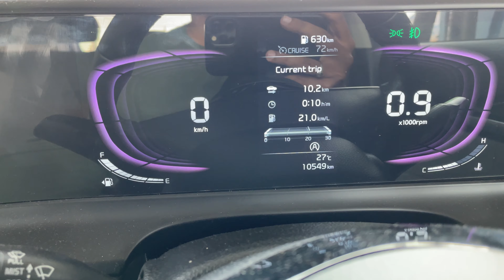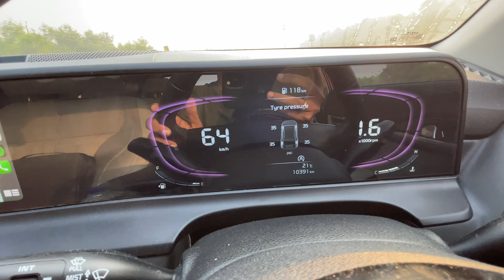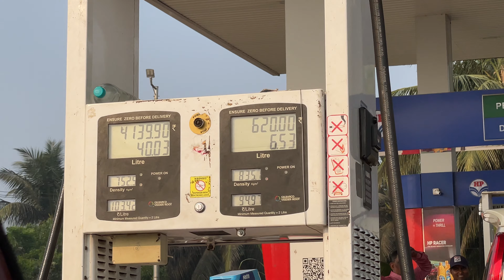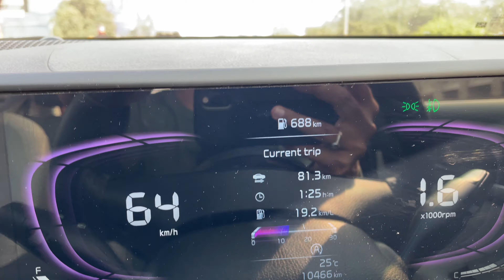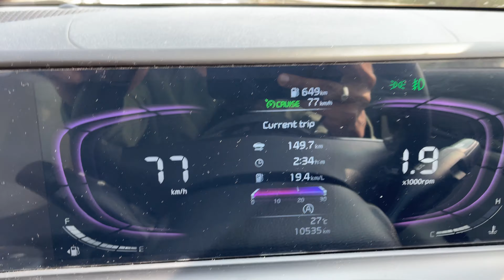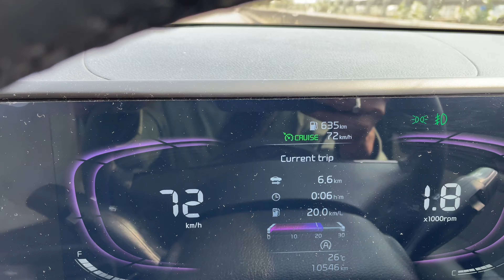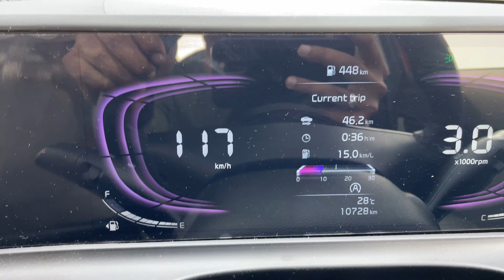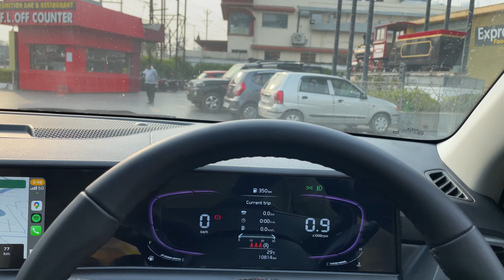10000 km road trip ka aakhri din | Puri | Odisha | Jewel of India vlogs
10000 km road trip ka aakhri din | Puri | Odisha | Jewel of India vlogs